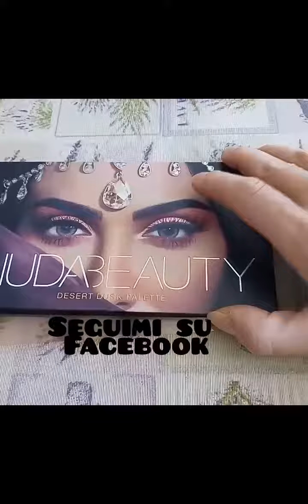Sephora Haul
Domande? Scrivi nei commenti!